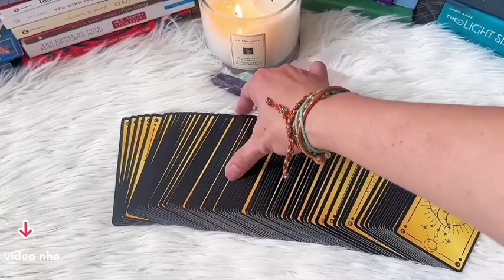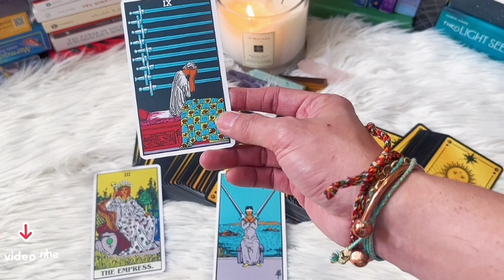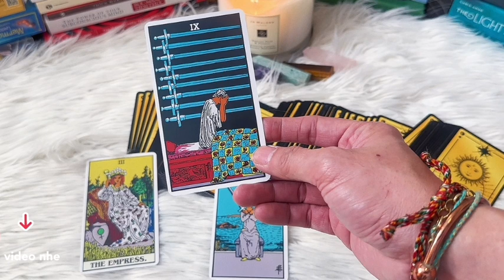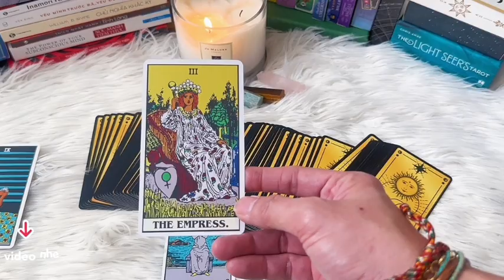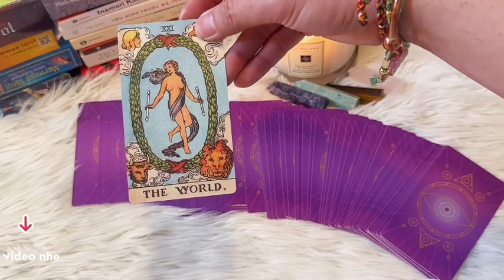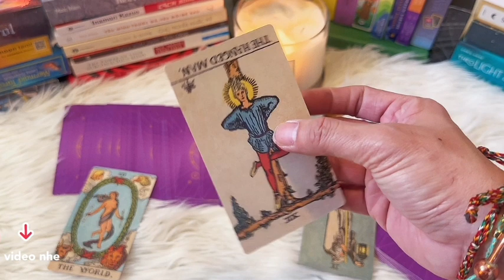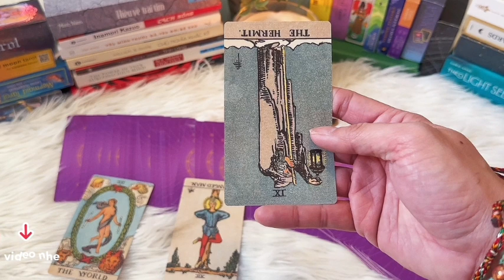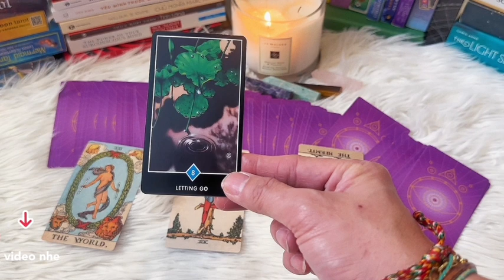Nguyên nhân khiến người ấy làm vậy với bạn ❓